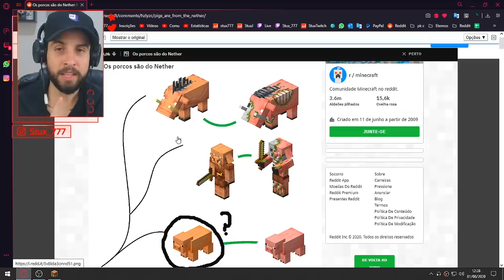A PROVA DE QUE EXISTE UM NOVO MOB NO MINECRAFT E NINGUÉM SABIA!! ‹ Stux777 ›